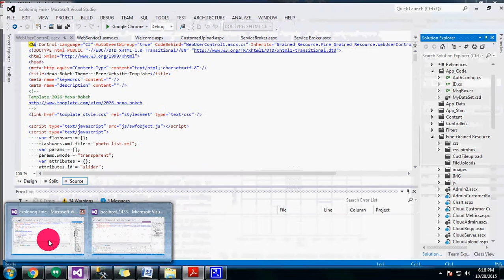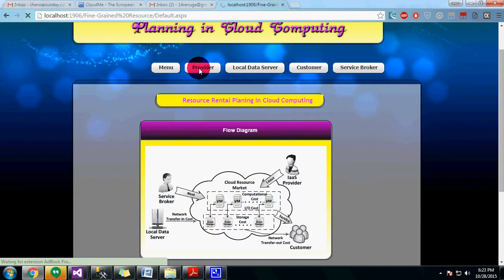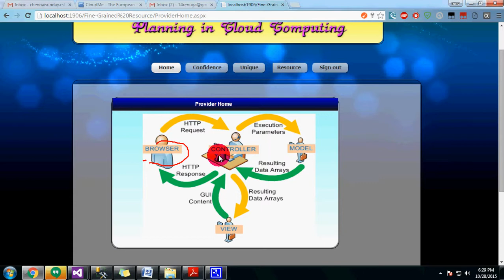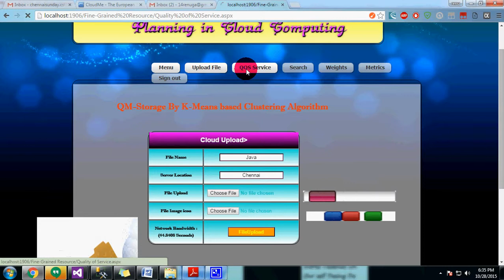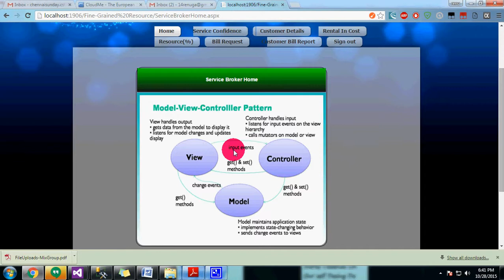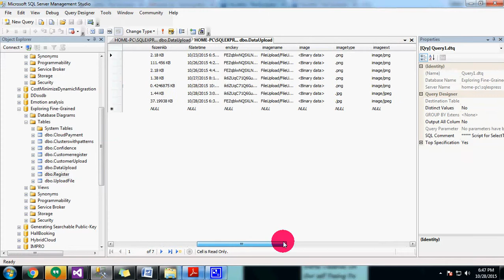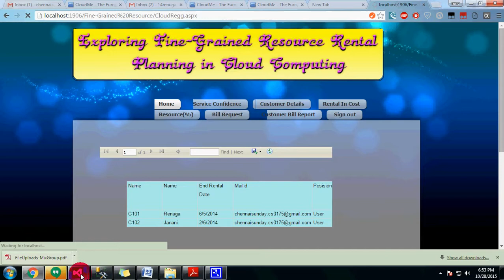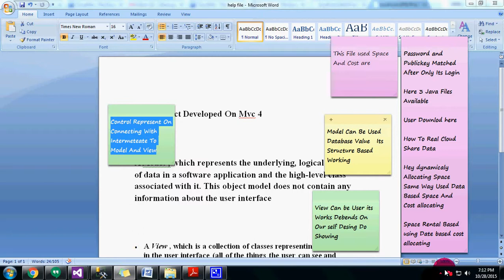Exploring Fine-Grained Resource Rental Planning in Cloud Computing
Exploring Fine-Grained Resource Rental
Planning in Cloud Computing  MVC